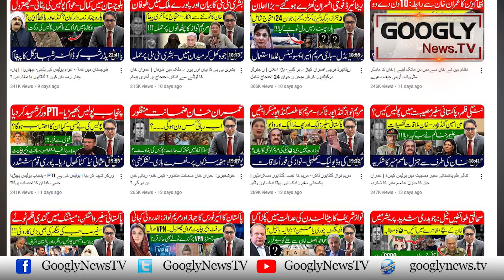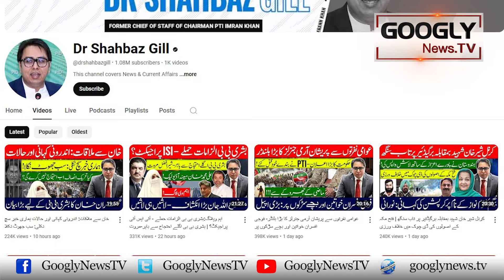PTI Shahbaz Gill Aur Azhar Mashwani Kei Yarghmali Kaisay Ban Gaye? | Googly News TV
PTI Shahbaz Gill Aur Azhar Mashwani Kei Yarghmali Kaisay Ban Gaye?